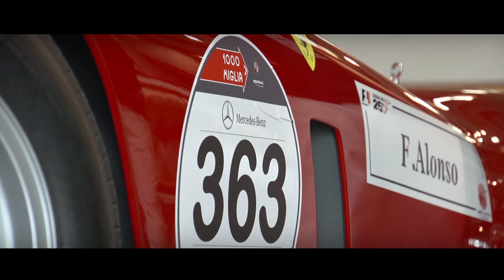FERRARI 750 MONZA SCAGLIETTI 1955 - Mille Miglia 2014 - I4 Engine sound | SCC TV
Gorgeous Ferrari 750 Monza Scaglietti in a gorgeous setting!
Please like this movie to support us! Thanks a lot!

1954 saw the introduction of a new four-cylinder sports racer, the 750 Monza. Sporting a three-litre version of the 500 Mondial's engine, the Monza was much more powerful, with 250 hp (186 kW) available, but barely heavier at 760 kg (1675 lb). The new-style body was penned by Pinin Farina and presaged the droop-nose look of the famed 250 GTO, but it was Scaglietti's 750 Monza, with its faired-in headrest suggesting the flowing Testa Rossa that drew attention.

Mike Hawthorn and Umberto Maglioli piloted their 750 Monza to victory at Monza on its very first race, giving the car its name. Although they were strong on the track, the Monza was unable to hold off the Mercedes-Benz 300 SLR in 1955, allowing the Germans to seize the sports car championship that Ferrari claimed in 1954.